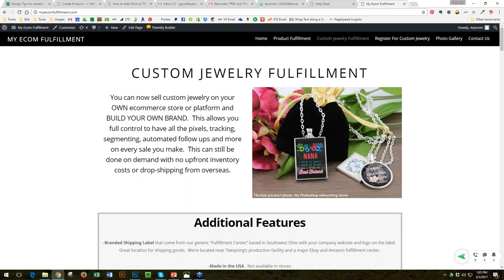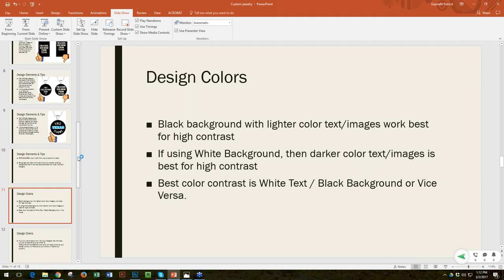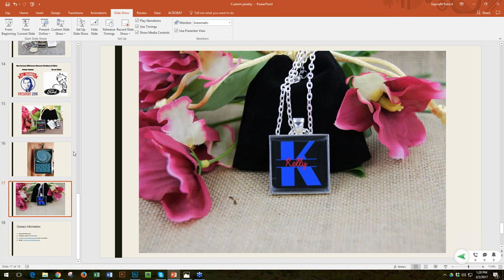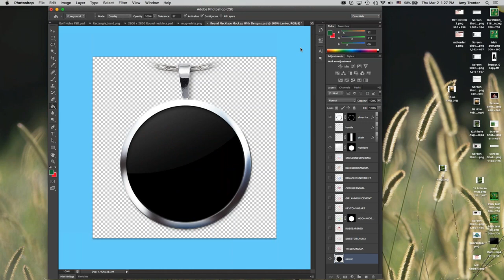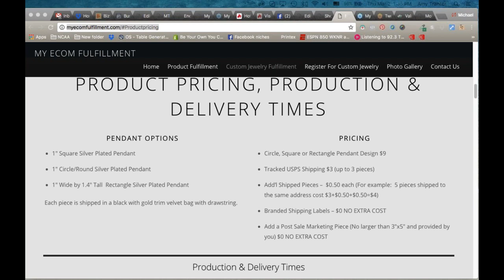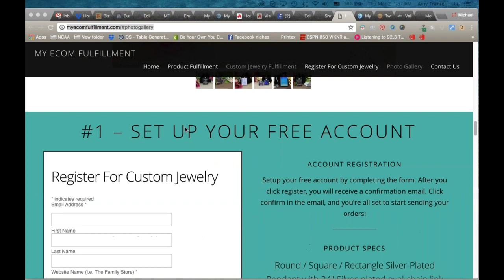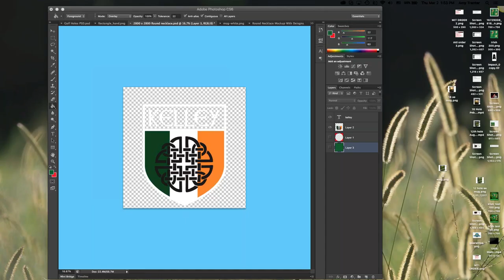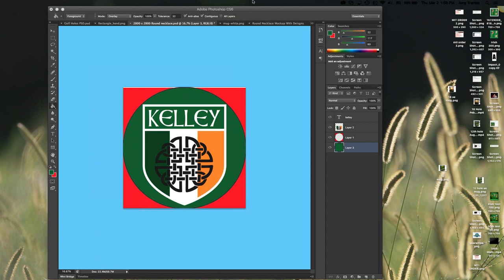Successful Jewelry & Necklace Supplier | Tips & Tricks For Selling Jewelry ( By: Kerry Patrick )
March 2, 2017. Information on Necklaces Successful Jewelry & Necklace Supplier | Tips & Tricks For Selling Jewelry with Kerry Patrick fulfillment's.

The T-REXecom eCommerce software is primarily designed for t-shirt & apparel sellers online but could be used to sell anything from the eCommerce platform.

And most important it is THE only software as a service for eCommerce that has 1 clock up-sell feature built in.

The primary feature of the software, which is supported by the ability of Printex to fulfill the orders, is the ability for customers to customize and personalize their orders during the ordering process.

Its main features are:

Personalization On The Fly
One Click Up-sells
Survey Opt IN
Opt In For
Exit Pop Up
Testimonial Plugin
Email Marketing Plugin
Ad Tracking Plugin